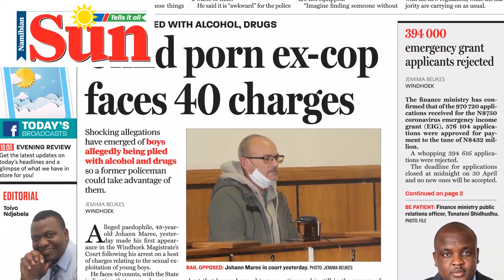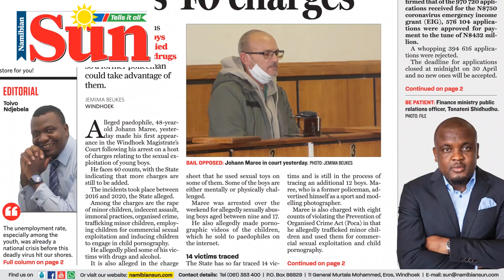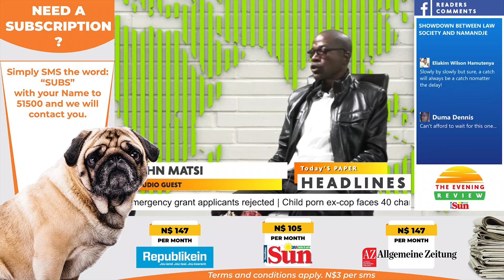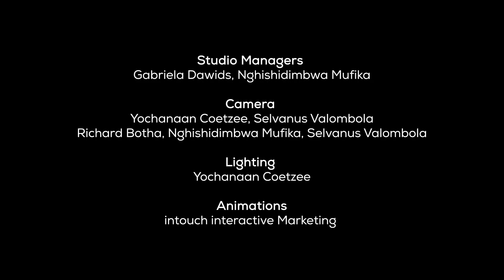The Evening Review -Episode 64- 06 .05. 2020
WATCH: Visually impaired John Matsi lost his vision at the age of 5 due to a measles infection in the 1980s. But he defied probabilities of failure to rise to the pinnacles required of his generation.